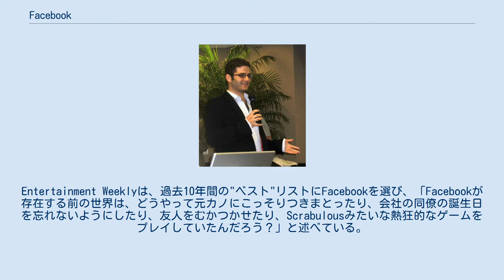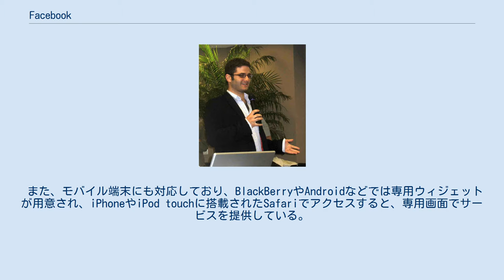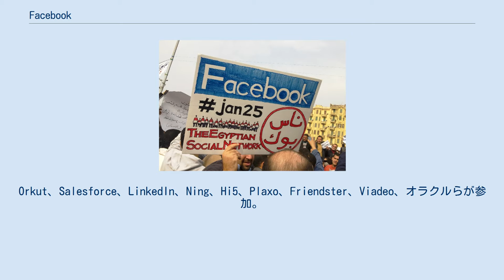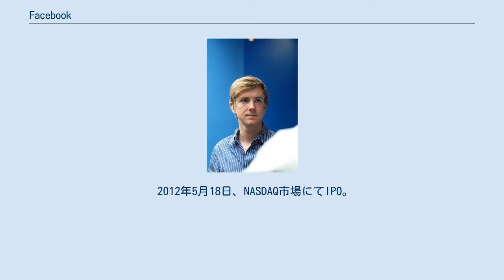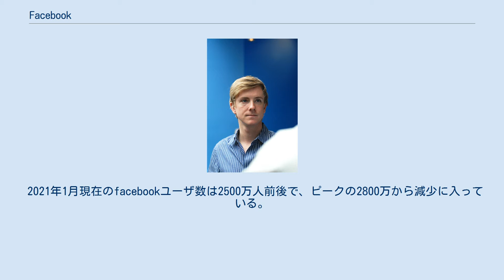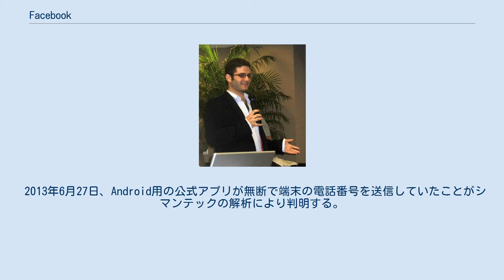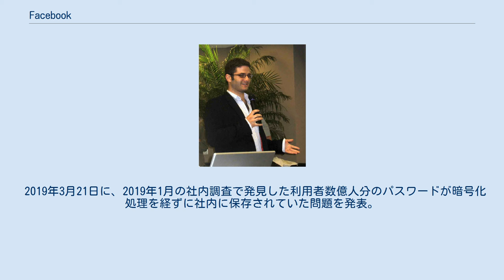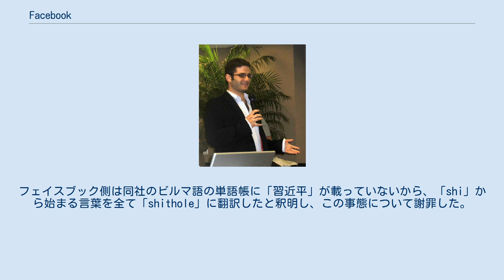Facebook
Facebook（フェイスブック）は、アメリカ合衆国のオンライン・ソーシャルメディアおよびソーシャル・ネットワーキング・サービスであり、カリフォルニア州メンローパークに本拠地を置き、その名を冠したFacebook, Inc.の旗艦サービスである。
 Facebookという名前は、アメリカの一部の大学が学生間の交流を促すために入学した年に提供している本の通称である「フェイスブック」(face book)に由来している。
 2004年にマーク・ザッカーバーグと、ザッカーバーグのハーバード大学のルームメイトまたは同級生だったエドゥアルド・サベリンが創業。
その後アンドリュー・マッコーラム、ダスティン・モスコヴィッツ、クリス・ヒューズなどが加わった。
当初は、会員はハーバード大学のドメインのメールアドレスを持つ学生に限定されていたが、ボストン地域の大学、アイビーリーグの大学、スタンフォード大学へと対象が拡大されていった。
徐々にさまざまな大学の学生も対象に加わり、やがて高校生にも開放され、最終的には13歳以上のすべての人に開放された。
現在のFacebookでは、ユーザー登録時に13歳以上であることを宣言すれば誰でも会員になれる。
 サイトの利用前に必要なユーザー登録を行うと、個人プロファイルの作成、ほかのユーザーをフレンドに追加、メッセージの交換、プロファイル更新時の自動通知の受信を行うことができる。
加えて、ユーザーは共通の関心を持つユーザーグループへ参加することができるようになる。
ユーザーグループは、会社、学校・大学、ほかの属性で分類されている。
また、フレンドを「職場の同僚」「親しい友人」といったリストに入れて分類することができる。
 2005年5月に、Accel Partnersは1,270万ドルをFacebookに投資し、Jim Breyerは個人資金から100万ドルをAccel Partnersの投資資金に追加した。
2009年1月のCompete.comによる調査は、ワールドワイドな月間アクティブユーザー数によるランキングで、Facebookをもっとも利用されているソーシャル・ネットワーキング・サービスにランクした。
Entertainment Weeklyは、過去10年間の"ベスト"リストにFacebookを選び、「Facebookが存在する前の世界は、どうやって元カノにこっそりつきまとったり、会社の同僚の誕生日を忘れないようにしたり、友人をむかつかせたり、Scrabulousみたいな熱狂的なゲームをプレイしていたんだろう？」と述べている。
 当初は学生のみに限定していたが、2006年9月26日以降は一般にも開放された。
日本語版は2008年に公開。
実名登録制となっており、個人情報の登録も必要となっている。
公開後、急速にユーザー数を増やし、2010年にサイトのアクセス数がGoogleを抜き話題になる。
2011年9月、世界中に8億人のユーザーを持つ世界最大のSNSになった。
2012年10月、10億人を突破。
 2012年9月、Facebookのアクティブユーザー数は10億人を超えた。
そのうち8.7%は偽物である。
2011年5月のコンシューマー・レポートの調査によると、サービスの利用規約に違反する13歳未満の子供のユーザーが750万人、10歳未満の子供のユーザーが501万人いる。
2012年において、Facebookは180ペタバイトのデータを持ち、24時間毎に0.5ペタバイトのデータが増加している。
 2012年2月1日にFacebookは最初の株式公開を行い、カリフォルニア州メンローパークに本部を移転した。
Facebookは、2012年5月18日からNASDAQ市場で株式の売却を開始した。
2012年の売り上げ51億ドルによって、Facebookは2013年5月に発行されたフォーチュン500で462位にランクされ、初めてフォーチュン500に選ばれた。
2012年、ウェビー賞を受賞。
 2016年第二四半期は営業利益2,830億円、前年同期比116%増となった。
 アイコン カスタマイズ性の点においては、基本的にプレーンテ...